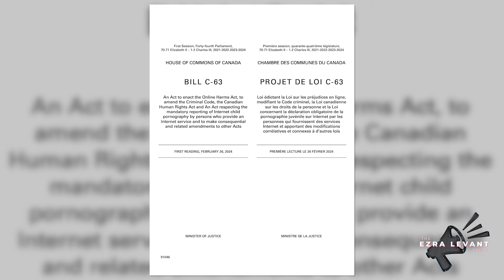Trudeau's 'online harms' bill is 'Orwellian': John Carpay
| See our coverage and help us fight back!
Justice Centre for Constitutional Freedoms president John Carpay joins The Ezra Levant Show, where he tells Ezra Levant that the Trudeau government's 'online harms' bill is an 'Orwellian' attack on free speech.